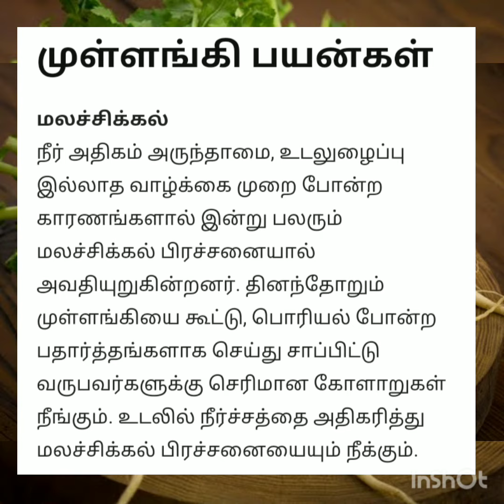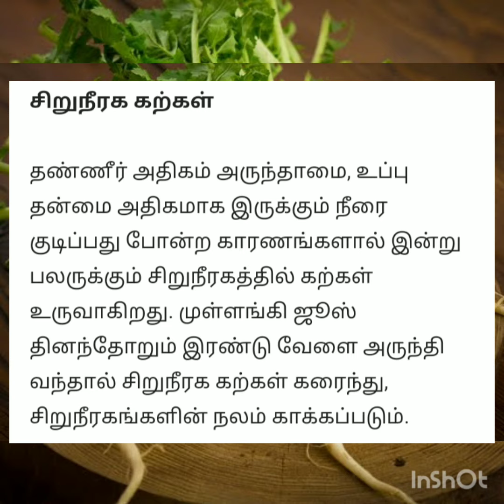Siddha maruthuvam- Radish ( முள்ளங்கி )